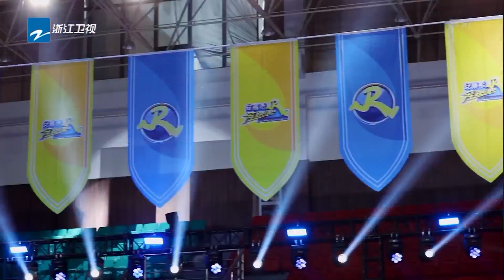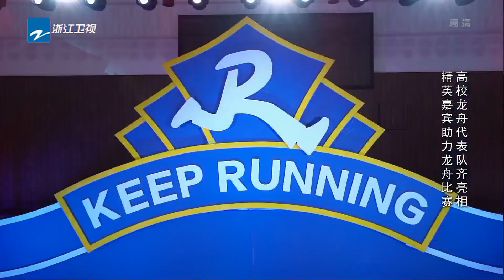【跑男团嘉宾集合】顶级名校大亮相 奥运健将助阵李晨大叫赢定了！《奔跑吧2》 EP.4 20180504 Keep Running Sneak Peek [ 浙江卫视官方HD ]